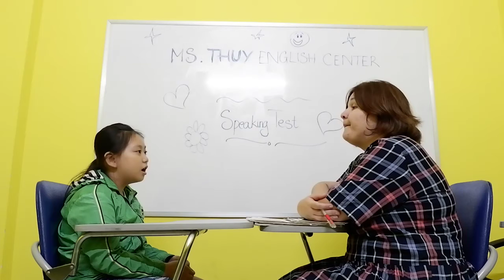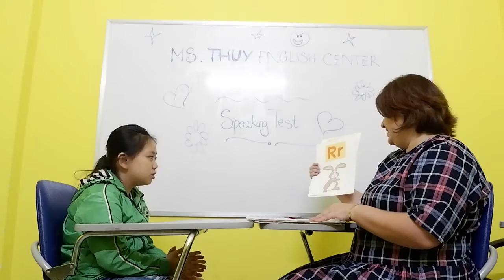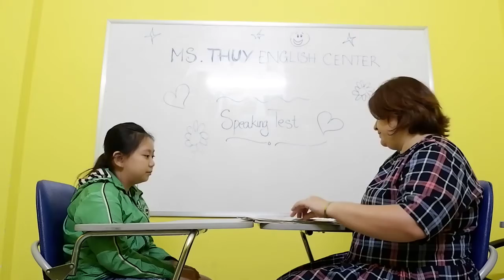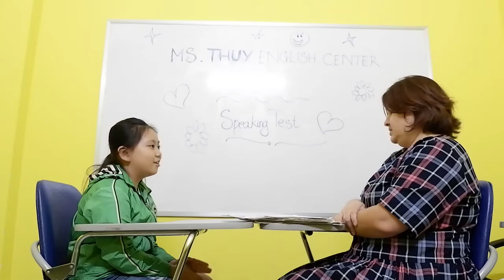Kids 23- Ngân Hà (Helen)